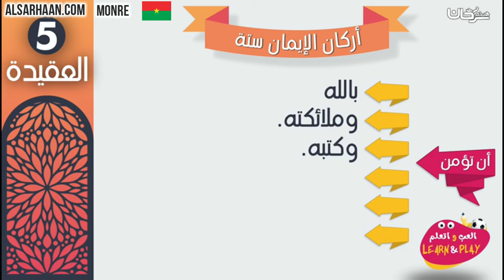🇧🇫 Liimong zengraada yooban